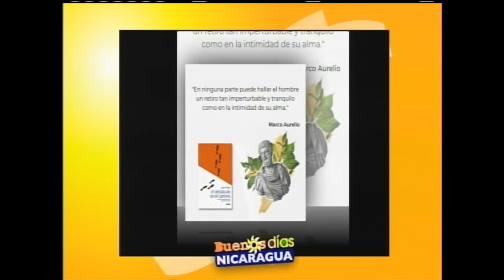Invitación al próximo ciclo de lectura